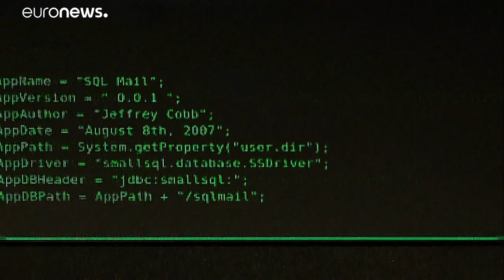Começa julgamento de Rui Pinto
"Hacker" português é acusado de 90 crimes.